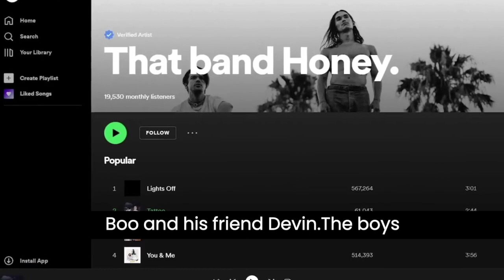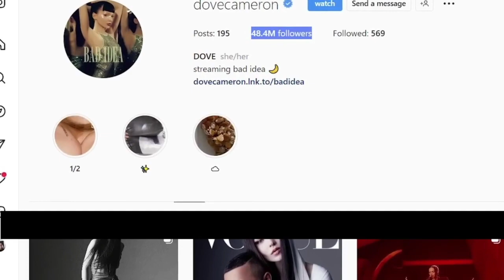PART-2 || Descendants 1-3 🔥 Then And Now From Oldest to Youngest || THEN VS NOW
💗 Main Cast:
🔸 Dove Cameron ... Mal
🔸 Cameron Boyce Carlos
🔸 Booboo Stewart Jay
🔸 Sofia Carson  Evie
🔸 Mitchell Hope  Ben
🔸 Melanie Paxson Fairy Godmother
🔸 Brenna D'Amico  Jane
🔸 Sarah Jeffery Audrey
🔸 Zachary Gibson Doug
🔸 Jedidiah Goodacre Chad Charming
🔸 Dianne Doan Lonnie
🔸 Dan Payne Beast
🔸 Keegan Connor Tracy  Belle
🔸 Wendy Raquel Robinson Cruella de Vil
🔸 Maz Jobrani Jafar
🔸 Kathy Najimy  Evil Queen
🔸 Kristin Chenoweth Maleficent
🔸 Thomas Doherty ... Harry
🔸 Dylan Playfair ... Gil
🔸 Anna Cathcart ... Dizzy
🔸 China Anne McClain ... Uma
🔸 Jadah Marie ... Celia
🔸 Cheyenne Jackson ... Hades
🔸 Christian Convery ... Squeaky
🔸 Luke Roessler  Squirmy